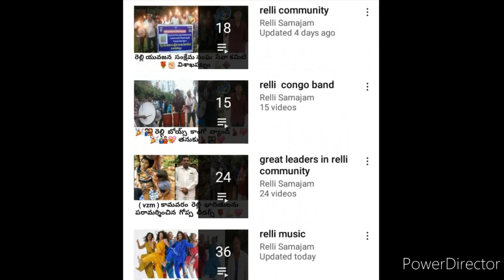రెల్లి మాస్ డ్యాన్స్ మ్యుాజక్ || relli mass sancing music || జై రెల్లి సమాజం..🙏🙏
అంబేద్కర్  జీవిత  చరిత్ర  ముందుగానే  పుార్తీగా  తెలసుకోవాలంటే  క్రింద  ముావీ  లింక్  చుాడండి.. జై  భీమ్..🙏🙏